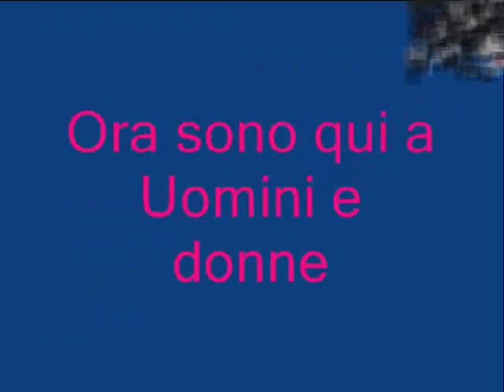Marcelo Fuentes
Marcelo e i vip.